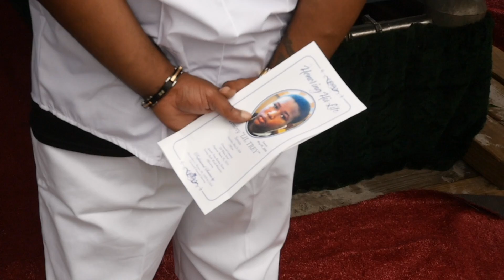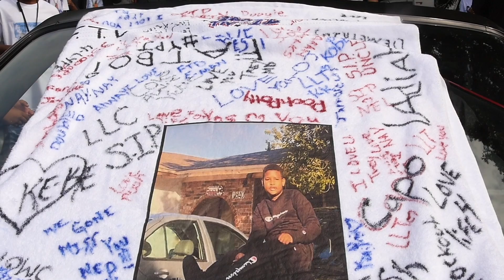FTD PUDGE FT. FTD BIG STEVE- SEE YOU LATER (OFFICIAL VIDEO) DIRECTED BY STBR FLIMS & JODECI DEVINCHY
RIP MY LIL BRO MONTREY NATHAN GLOVER 05/02/2007- 05/09/2020

FOLLOW @BIGSTEVE_357, @FTD_HEEZY, @FTD_PUDGE